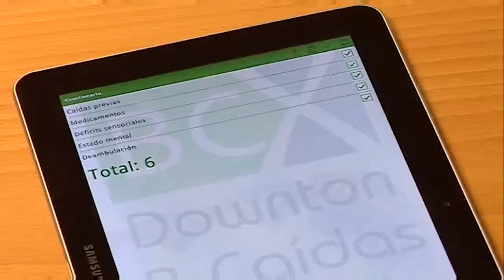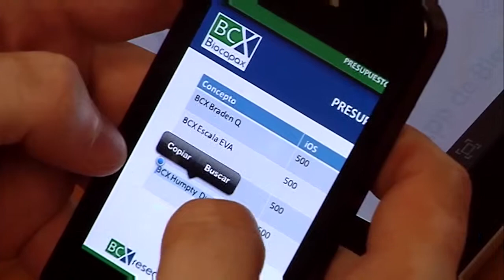Nuevas APP para Enfermería | Cecova TV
Del papel, a las aplicaciones tecnológicas. Las enfermeras de la Comunitat Valenciana solo necesitan un dispositivo Android o Iphone para disponer de dos nuevas APP.
Se trata de la escala EVA de medición del dolor o la escala Downton sobre el riesgo de caídas. Pero éstas son solo las dos primeras aplicaciones impulsadas por el CECOVA y la empresa Biocapax, dedicada al desarrollo de software sanitario.